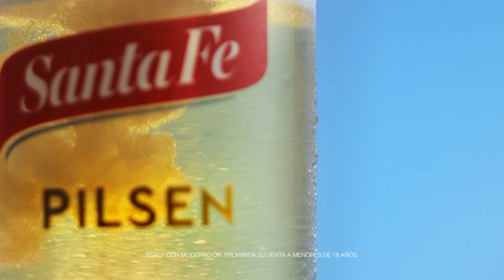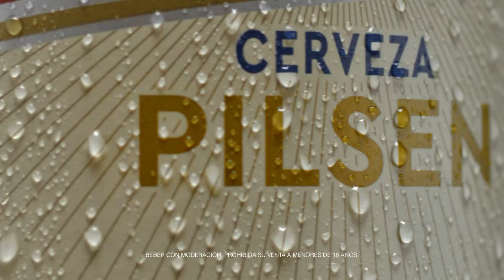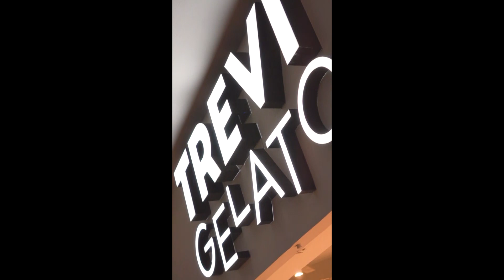4 de febrero de 2024